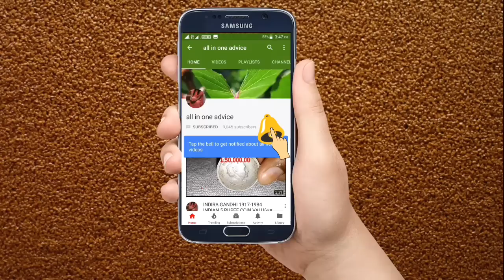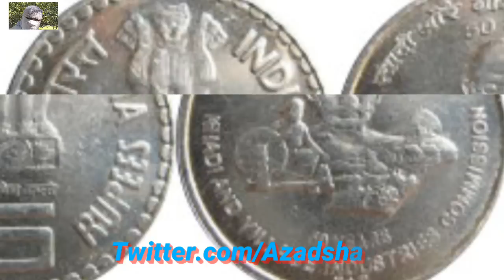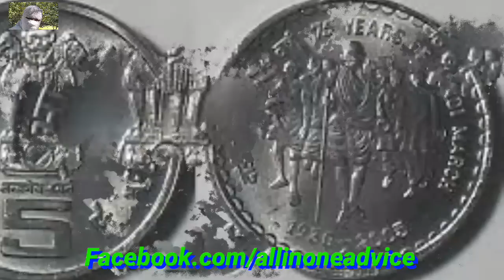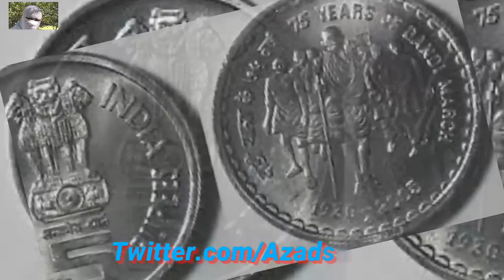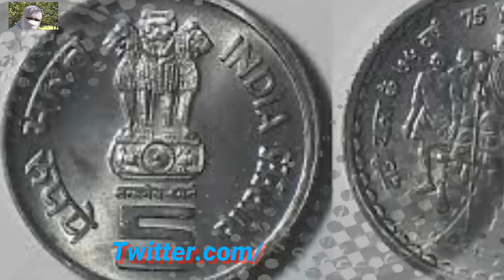5 Rupees of 75 Years Of Dandhi March&Khadi Gramodyog 50 years of Khadi & Village Industries coins !!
5 Rupees of 75 Years Of Dandhi March&Khadi Gramodyog 50 years of Khadi & Village Industries coins !!

hi frinds mere channel me ane ke liye sabi friends ko bahut bahut shukriya my iss ALL IN ONE ADVICE channel se mera swagath karneke liye bahut bahut shukriya.please mere channel ko SUBSCRIBE,karlijiye aapko sabi latest HEALTH TRICKS,COINS,NOTES,TECHS,AUR BI SIRF GENUINE AUR SAHI SAHI 100% PERFECT advice dena chahungi.please SUBSCRIBE,LIKE,COMMENTS,SHERE. KARIYE thanks for all friends.